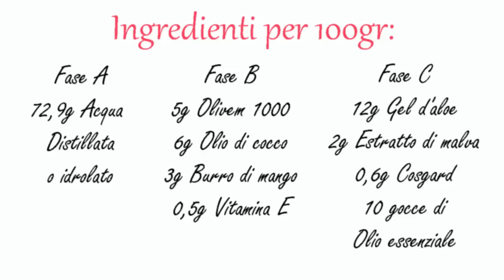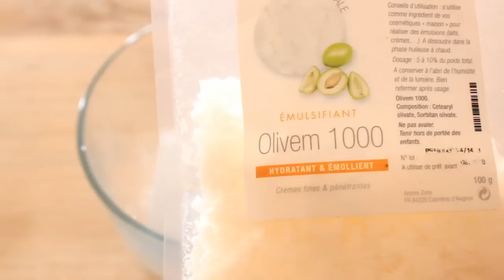CREMA VISO IDRATANTE LEGGERA per l'estate ❤ Facilissima!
In questo video vi mostro come realizzare in pochi minuti una crema idratante per il viso leggera, adatta a tutti i tipi di pelle, perfetta per l'estate...ma anche tutto l'anno!! ❤